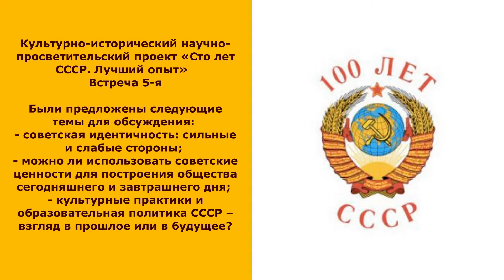Проект 100 лет СССР. Игорь Гундаров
Игорь  Гундаров — советский и российский врач, специалист в области эпидемиологии и медицинcкой статистики, демографии, философии; кандидат философских наук, доктор медицинских наук, профессор